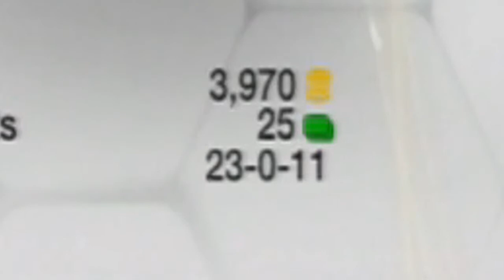I was Hacked on Ultimate Team